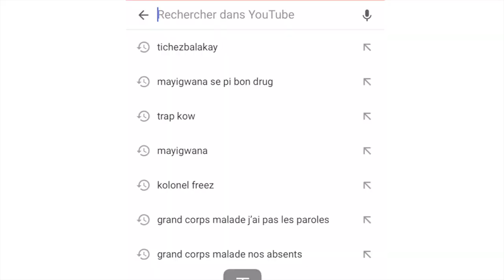Prezidan an desann machinn pou li salye Pep La...